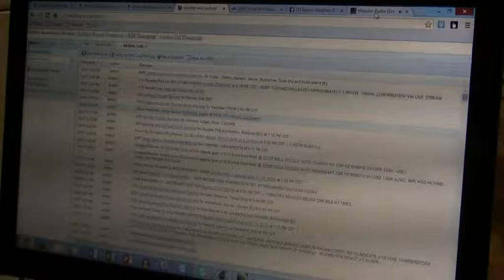EAS Alert #323 (Tornado Watch #101)